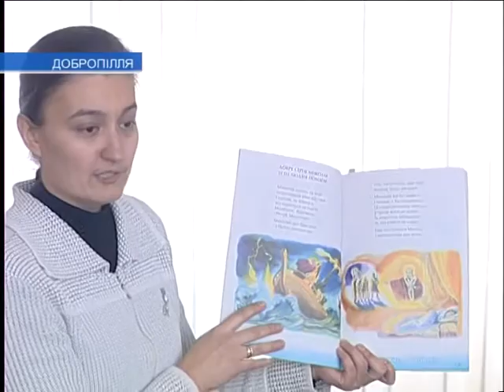Завершилась традиционная акция «Обыкновенное чудо»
Люди, которые делают доброе дело от души, получают от этого даже больше, чем те, для кого они это делают. В День Святого Николая подвели итоги  традиционной акции «Обыкновенное чудо», которая проводится по инициативе Благотворительного фонда «Надежда». В течение двух месяцев жители города имели возможность принять в ней участие, чтобы до праздника дети льготной категории, инвалиды и воспитанники приютов смогли получить подарки.